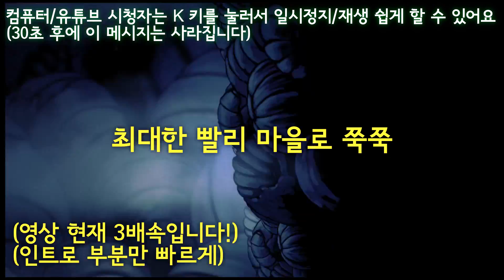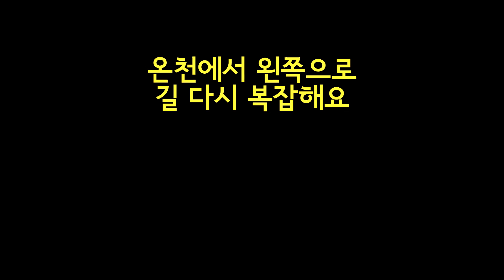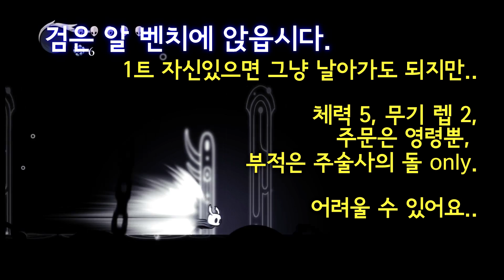[할로우 나이트] 질주 2 업적 공략, 최단거리 루트로 1 시간 이하 클리어! (요점만) (스포주의)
스포일러 진짜 잔뜩있습니다!
(당연히 엔딩보는게 목적이다보니..)

한시간내로 엔딩 보는 루트,
성공하기 위해 필요한 요점만 정리해놓았습니다.

5배 느리게 플레이해도 질주2 업적 성공가능해요!
실수해도 괜찮은 루트입니다 =)

무편집 풀 영상은 에 있습니다.